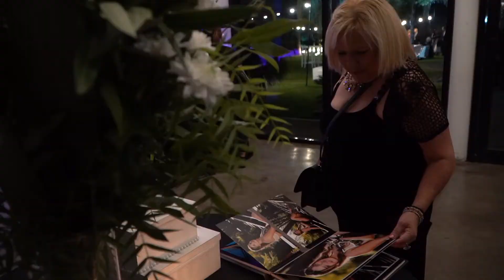Casamientos Online TV - Julieta en Los Azahares Eventos y Estilo